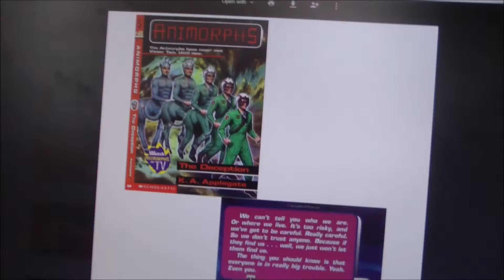! ! ! ! ! ! ! ! rollercoaster! ! ! ! ! ! ! ! !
yeah we're mature